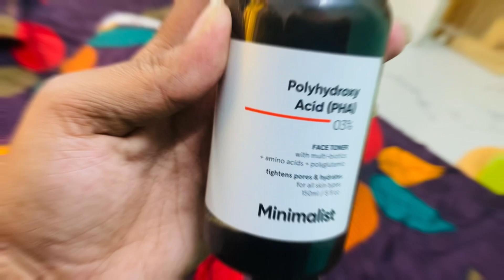Enga veetu diwali 💥❤️ virunthu sapadu with our cousin ‘s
Hey guys ,

Hope you all doing great here is our diwali vlog sorry for the late post

Plz do check it out show some love